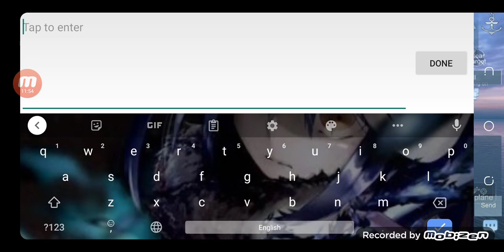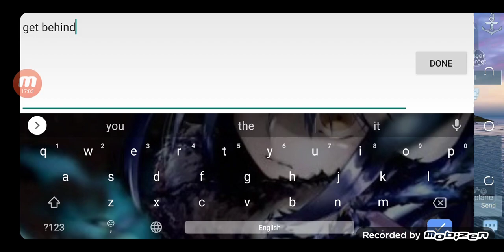LETS GRIND USS Iowa - Path to Montana (Naval Creed Warships)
Today am Grinding USS Battleship IOWA to get Montana & joining me are a few people who are NAVAL CREED PRO's